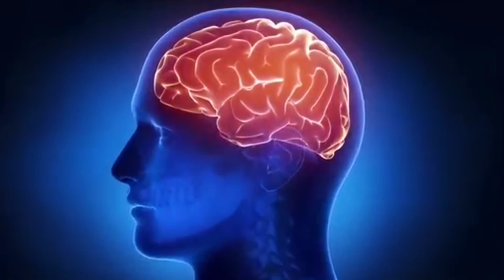4 Saal Ki Bache K Sath Khel Ne Wala Jin | Horror And Real Story Of Georgia | From FMS Videos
4 Saal Ki Bache K Sath Khel Ne Wala Jin  | Horror And Real Story Of Georgia | From FMS Videos

This is a true story of wyrick family . In early 1980s, Wyrick family moved into their new house in a small town in American state of Georgia .They claim that  Soon they started experiencing strange paranormal activities. Their only daughter Heidi Wyrick started seeing an old man who was invisible to others. what happened next you will get to know in this Video
 (Horror And Real Story Of Georgia 4 Saal Ki Bache K Sath Khel Ne Wala Jin)